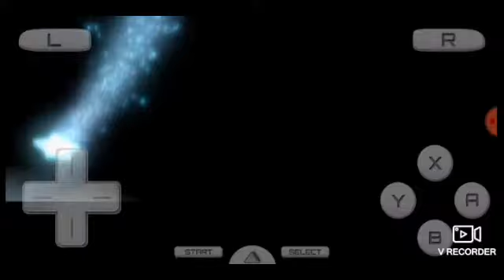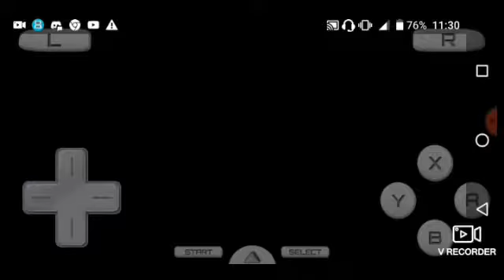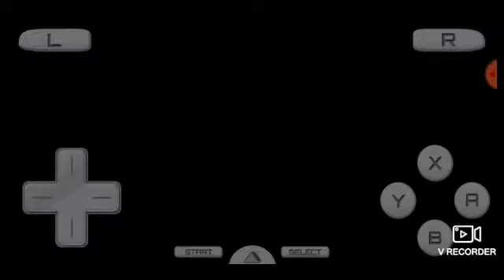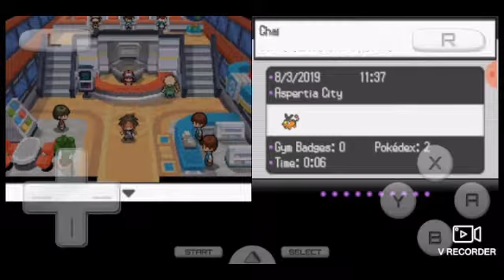pokemon white 2 ep1 การต่อสู้ครั้งแรก